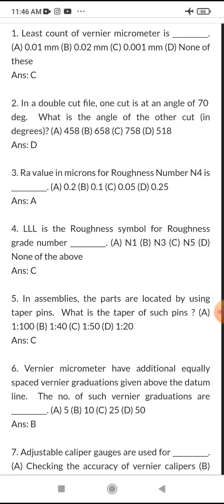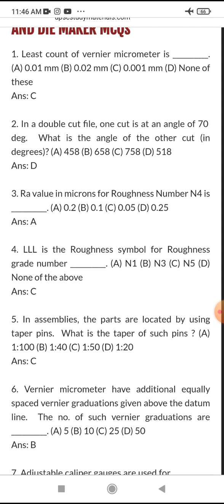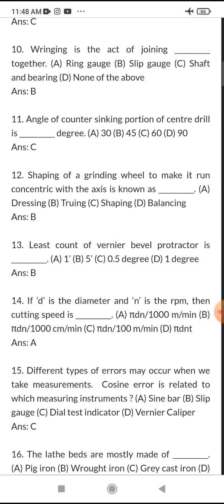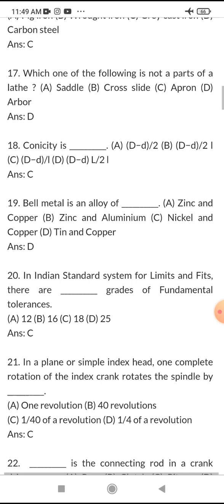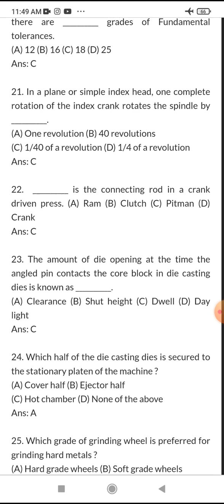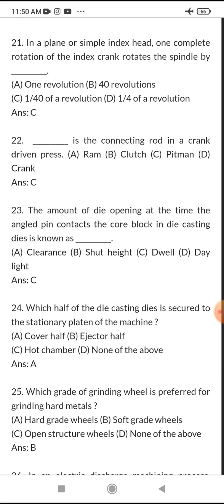Kerala PSC TOOL & DIE ENGINEERING & JUNIOR INSTRUCTOR IN TOOL & DIE MAKER pyq part 1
POST OF DEMONSTRATOR IN
TOOL AND DIE ENGINEERING (Technical Education) AND JUNIOR
INSTRUCTOR IN TOOL & DIE MAKER in INDUSTRIAL TRAINING
Dept. -
(Cat No: 242/2023, 655/2023)

module wise Vedio recorded classes
pdf notes
MCQ questions
module wise exam
pyq discussion
mock test